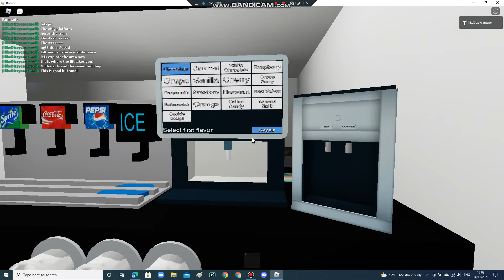When you do a review and Do a rhyme at 7 mins